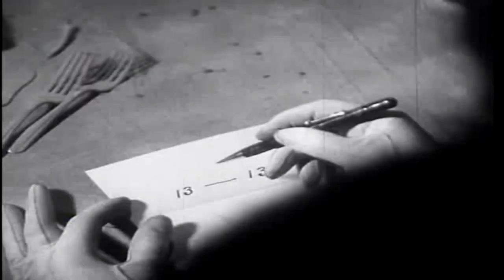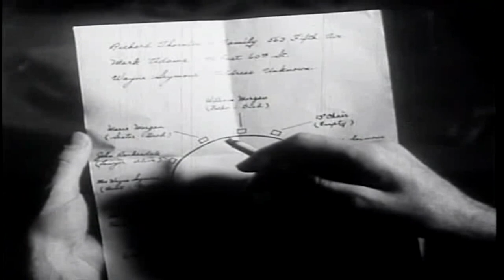13번째 손님 The Thirteenth Guest 1932 | 자막 | 미스터리 | 코미디 | 스릴러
마리 모건은 친구의 거짓 편지에 의해 낡고 버려진 집에 유인되어 위기에 처해 있지만 아직 깨닫지는 못합니다. 그녀는 안쪽 테이블에 앉아 13년 전 어린 소녀였을 때 그곳에서 열렸던 연회를 회상합니다.

13번째 손님(The Thirteenth Guest)은 1932년 8월 9일에 개봉된 1932년 미국 코드 전 미스터리 코미디 스릴러 영화입니다. 이 영화는 영국에서 Lady Beware로도 알려져 있습니다. 이 작품은 1932년 영화의 원작인 소설 Scarface로 가장 잘 알려진 범죄 소설 작가 Armitage Trail이 쓴 1929년 소설 The Thirteenth Guest를 기반으로 합니다. 이 소설은 1943년 "13번째 손님의 미스터리"로 다시 촬영됐다.